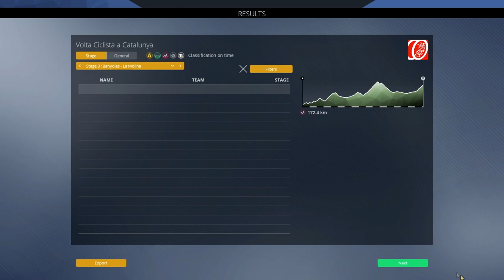WE HAVE AN INJURY?! #30 | João Almeida Pro Cyclist Mode | PRO CYCLING MANAGER 2020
Hello everyone and welcome to another episode of our Pro Cyclist mode with João Almeida!

Today we have another race in Spain with the Volta Ciclista a Catalunya!
Will we add another jersey to our collection? Or something bad will happen to us?

00:00 - Intro
02:00 - Stage 1
05:42 - Stage 2
09:14 - Stage 3
14:08 - Stage 4
17:45 - Outro